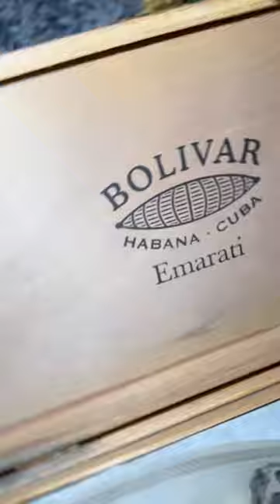Habanos Moment with Bolivar EmaratiEdición Regional Emiratos Arabes Unidos#myhabanosmoments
A 2015 release.

Edmundo

52 x 135mm (5%")